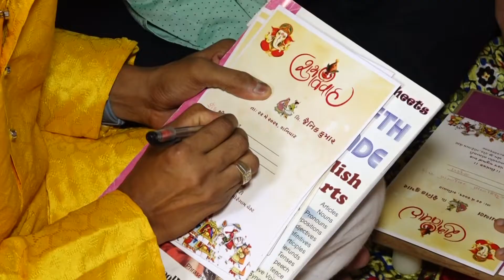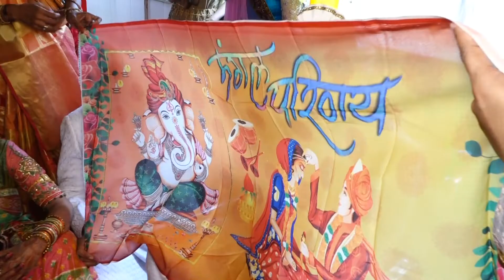Payal Weds Jainik - 22-05-2021 Traditional Wedding Highlight Video, Paras Video Vision